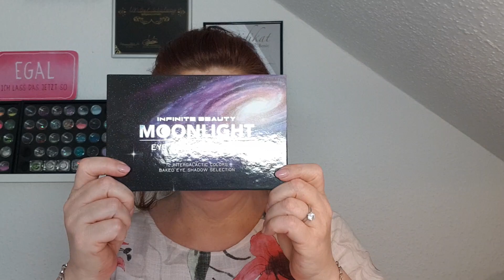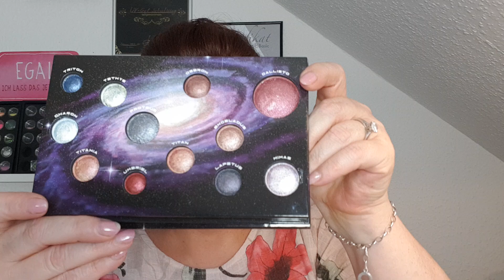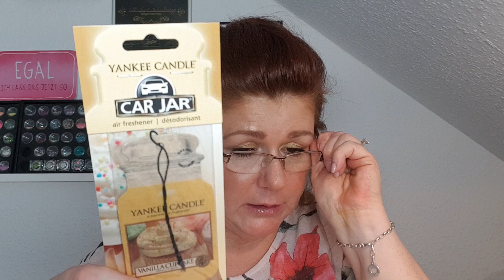Haul...😜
Werbung da Produktnennung
Packmann